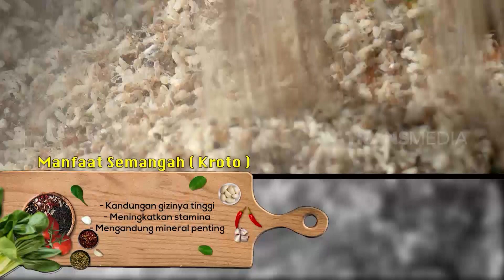RISOL PEDAS SEMANGAH | JEJAK SI GUNDUL (30/07/21)